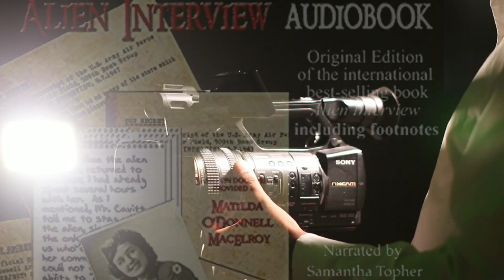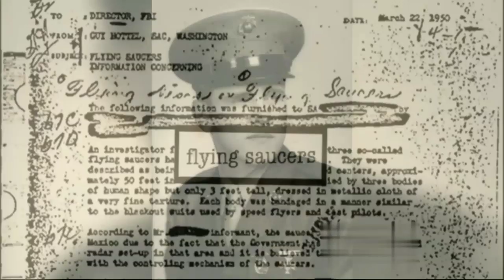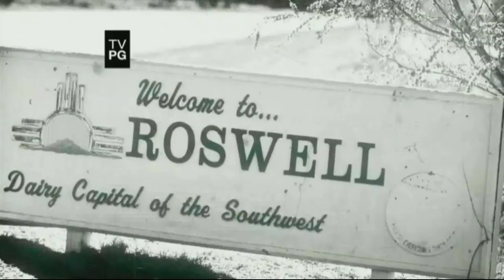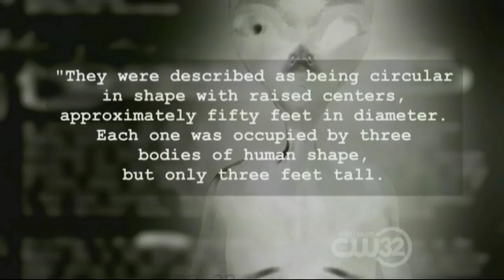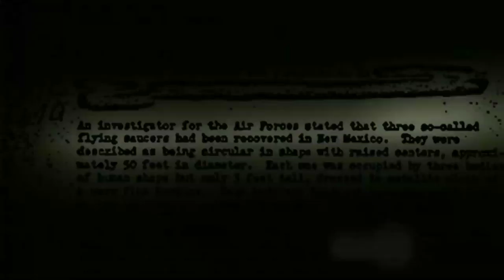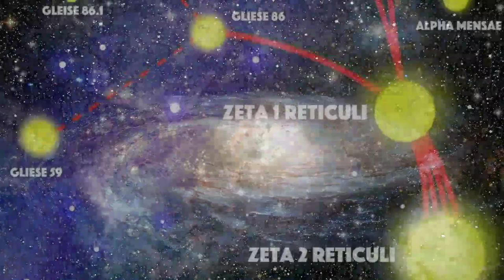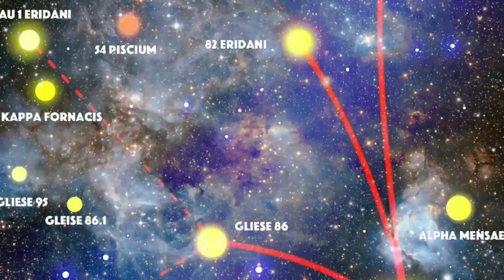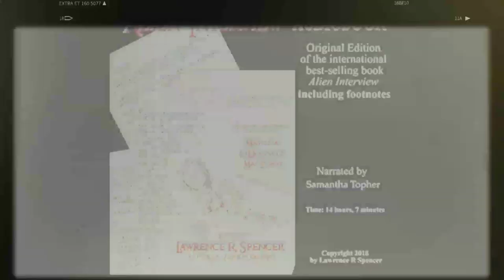فرازمینی ها قسمت ۴۰۸ مصاحبه حقیقی با بیگانه فرازمینیᴴᴰ (ماتیلدا) (ALIEN INTERVIEW (MATILDA O'DONNEL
فرازمینی ها قسمت ۴۰۸
گفتگو با بیگانه موجود فرازمینی ماتیلدا قسمت نخست ۱
کاری از مهرزاد ۱۱
(Interview Alien) Matilda O'Donnell Mcroy 1